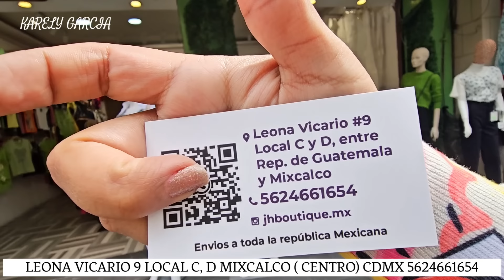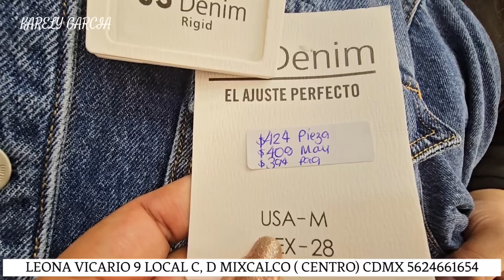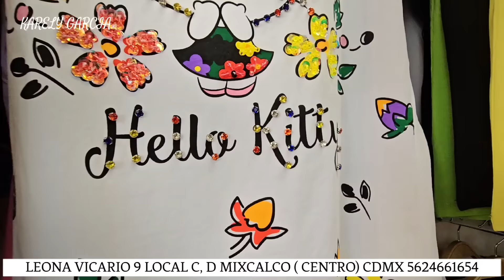NUEVAMENTE EN YOUTUBE! LA ROPA MÁS GLAMOROSA DEL CENTRO/ TODO LO QUE ESTA EN TENDENCIA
JH BOUTIQUE

LEONA VICARIO 9 LOCAL C, D MIXCALCO ( CENTRO) CDMX